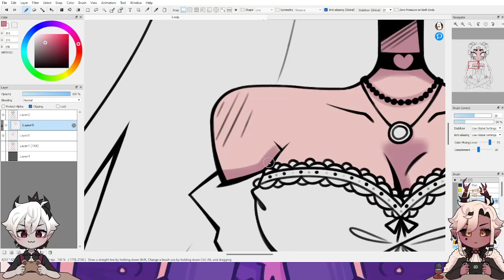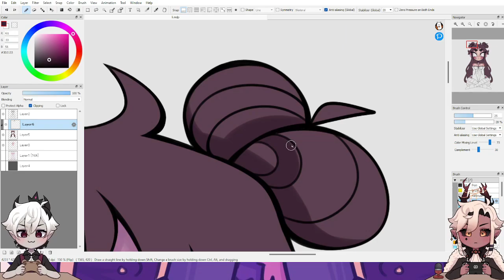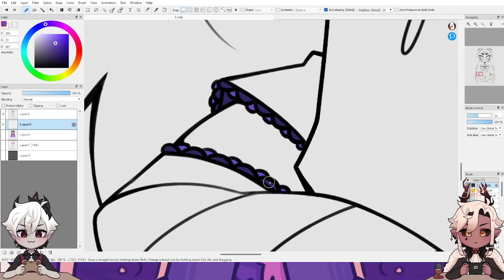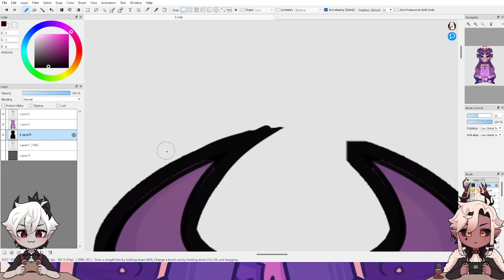OC SPEEDPAINT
Funny art go brrr